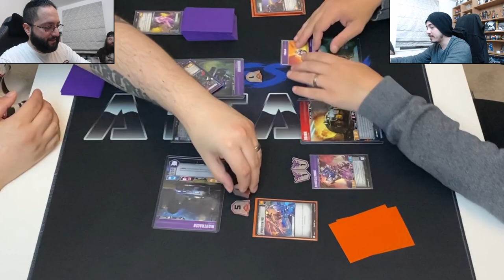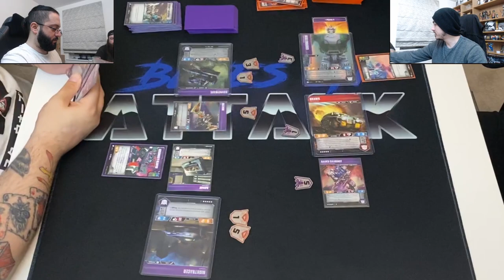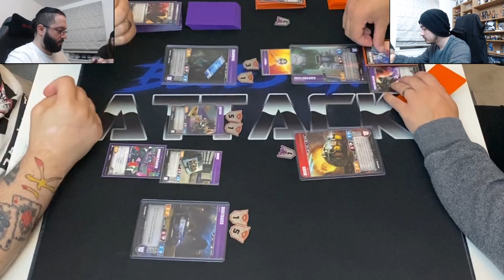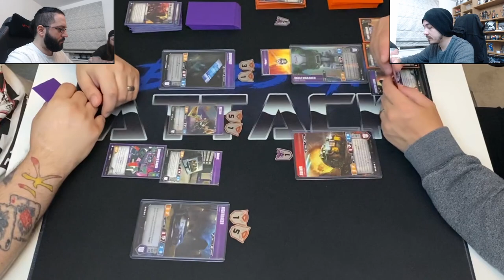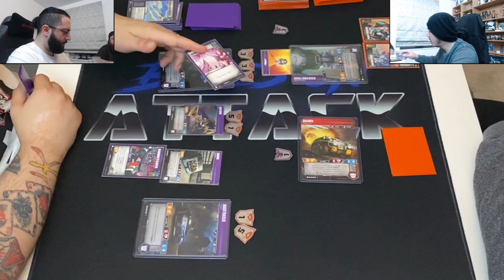Transformers TCG: Soundwave, Ravage, Buzzsaw & Nightracer VS Skullsmasher, Brawn & Caliburst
In today's video, Nick is trying a new(ish) version of Soundwave while Adam gets munchy with Skullshasher!

Want a cool t-shirt? You can now buy official Blues on Attack apparel right